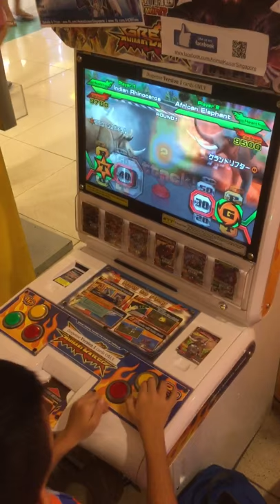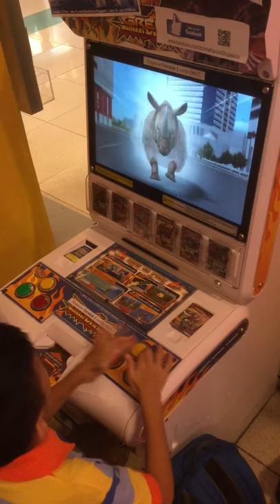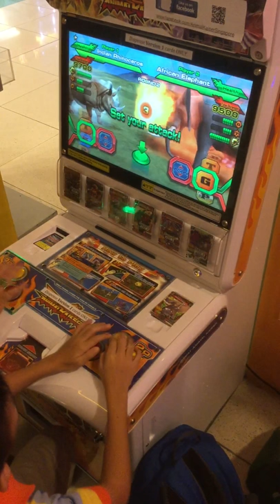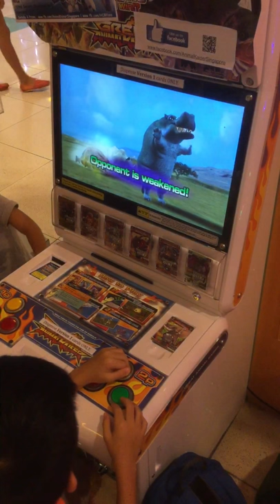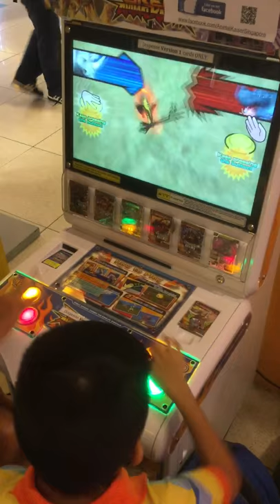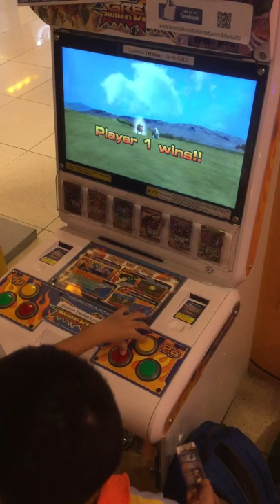Great Animal Kaiser Tournament 17 Oct 2015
3pm Finals

Indian Rhinoceros VS African Elephant